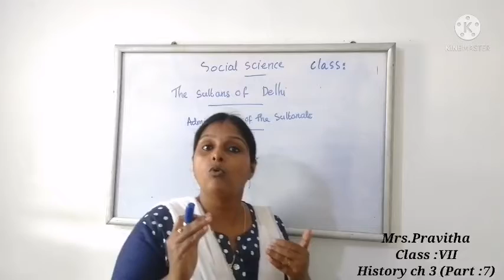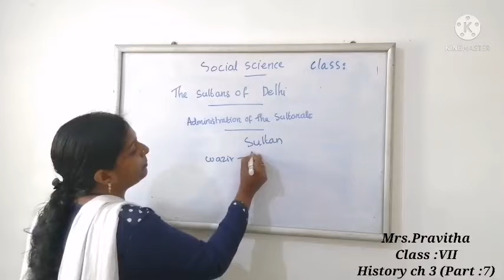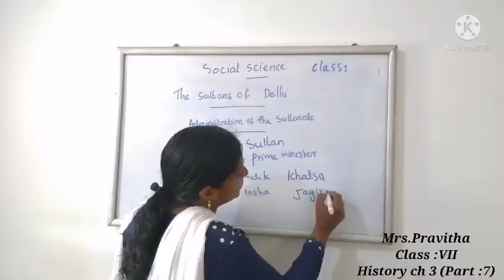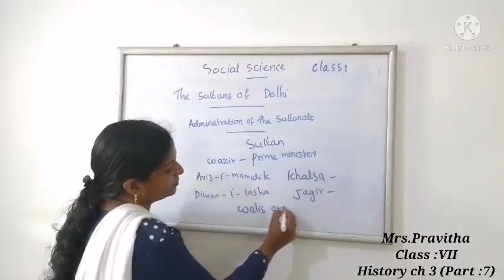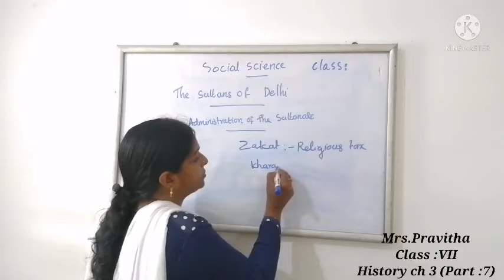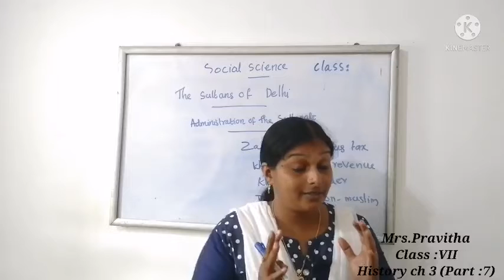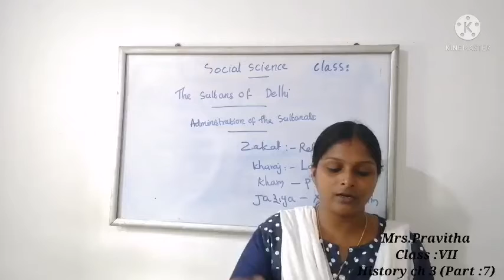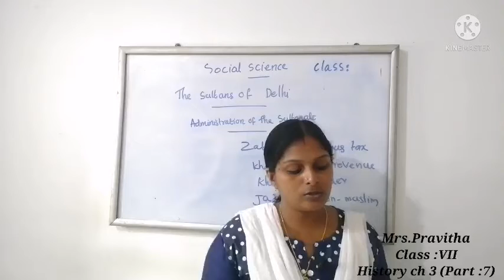CBSE Class - 7 Social Science History Chapter - 3 The Sultans of Delhi (Part-7)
CBSE CLASS 7 SOCIAL SCIENCE HISTORY
    CHAPTER - 3 THE SULTANS OF DELHI
                            (PART-6)

CHAPTER - 4 THE SULTANS OF DELHI